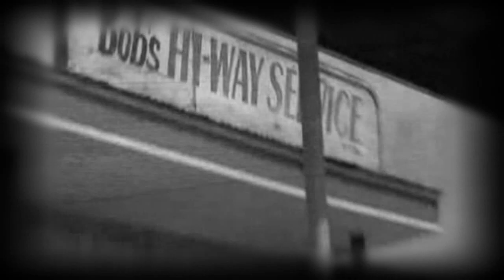Bob Seger - The famous final scene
taken from the album "Stranger In Town"